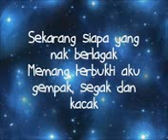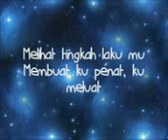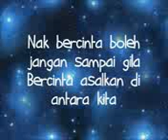Aku Ada Kau Ada-Cinta Gila lirik Shaheizy Sam Yana